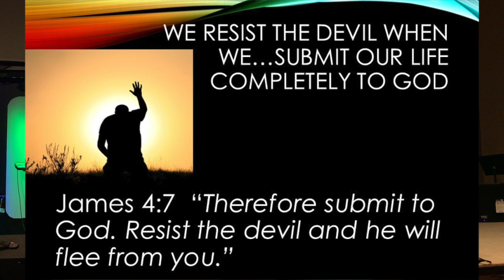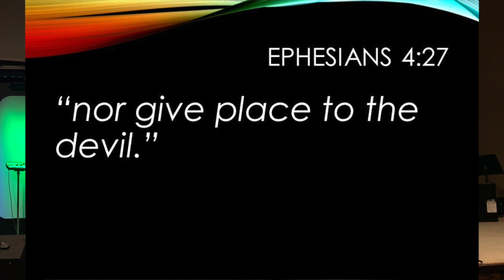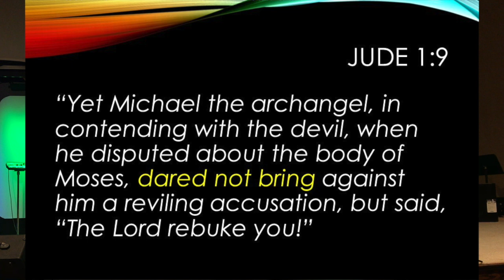Submitting Your Life The Key To Resist The Devil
We know the bible says "Resist the devil and he will flee, but before we do that,we have to submit to God as James 4:7 tells us.